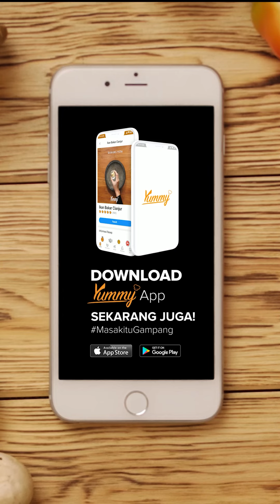MASANS EPS 115 - MARTABAK TAHU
Hi Sobat Yummy! Kalian lebih suka martabak asin atau manis? Pernah cobain martabak tahu belum?😍

Kalo belum Sobat Yummy wajib cobain martabak tahu ala Masans yang bisa dijadikan takjil buat buka puasa. Yuk tonton sampai habis!🥰

Temukan ribuan resep lainnya di Yummy App! Download di Play Store dan App Store🙌